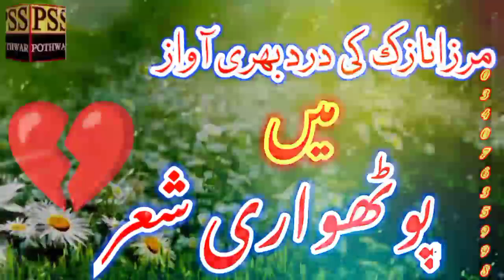MIRZa NAZAK||POTHWARI SHER STATUS||khubsurat sher New Andaz||WhatsApp StATUS